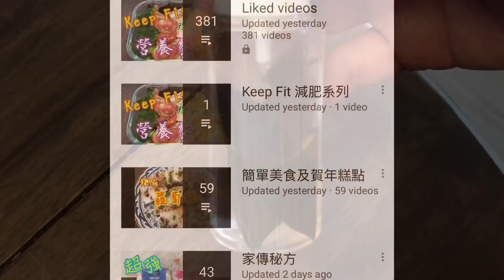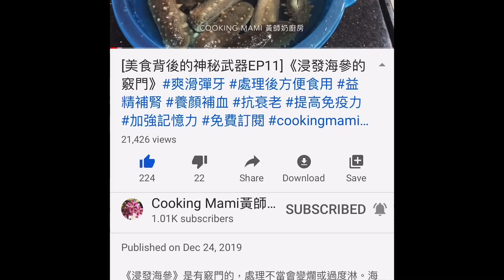《自製神仙水+養生茶》💦 《去皺紋、美白、去斑》肌膚重生 亮麗 👍🏻去寄生蟲 🪱 治療疥癬 殺菌 殺病毒 清除體內廢物 增強抵抗力 可每日飲 Anti-aging Tonic water